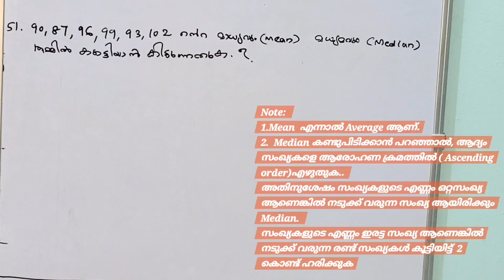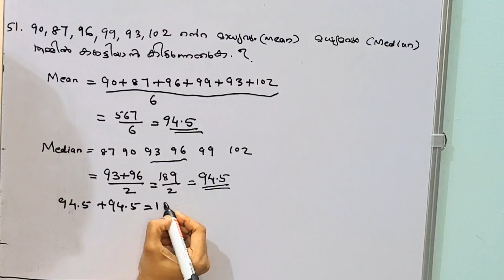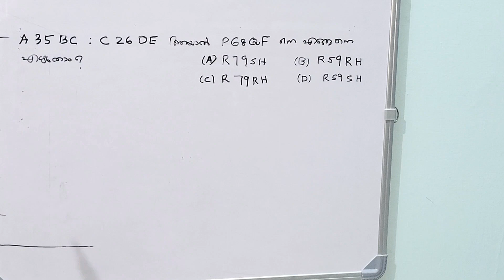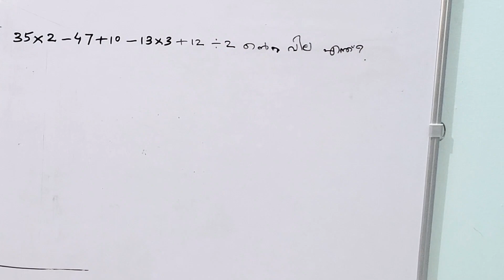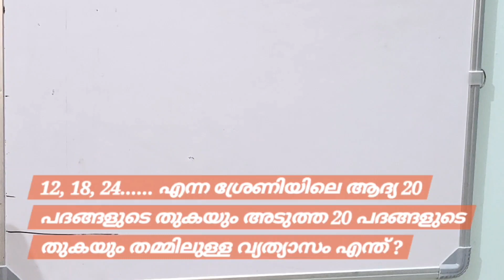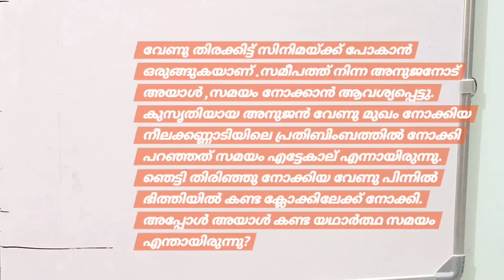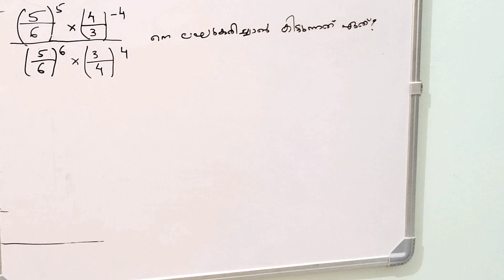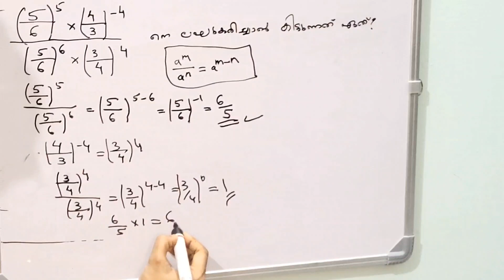Women Fire and Rescue Officer Maths Questions and Answers |Fire Women Maths Analysis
Fire woman maths Questions and Answers

PSC Answer key
fire woman Mains examination maths questions analysis

Kerala PSC Exam Category Number 287/2023

Women Fire and Rescue officer (Trainee) Maths & Mental Ability Questions and Answers

fire woman examination maths questions analysis

Fire Woman 2024

fire woman Questions and Answers

Fire Woman Question Paper Analysis

10/02/2024 ൽ നടന്ന ഫയർ വുമൺ ആൻസർ കീ..
Fire woman

Fireman

Kerala PSC previous Maths & mental Ability Questions and Answers ...

Kerala PSC important maths question

Degree Prelims maths question

PSC Previous year Questions

PSC Previous Maths Questions

University lgs maths Questions

University lgs previous year maths questions
University lgs

Tenthmains

10th Mains

CPO

WCPO

LSGS

LSGI secretary

LDC 2024

lgs2024

LDC repeated maths questions

Prelims maths questions
 Prelims  Maths and Mental Ability problems  solutions..
khadi board LDC
answer key
Answer key
maths mental ability
Kerala PSC khadi board LDC Maths and Mental Ability Questions with Explanation
khadi board LDC maths and reasoning
khadi board LDC prelim Fifth Stage
khadi board LDC prelims maths and reasoning analysis
SSC,RRB , UPSC , CGL
Kerala PSC Answer key
Kerala PSC important maths questions
Kerala PSC quantitative aptitude questions
University l.g.s
Bank probationary officer
Kerala PSC maths analysis
PSC answer key
Kerala BanK P O
khadi board LDC Answers Prilims fifthstage
LDC 2024
LSGI secretary
Degree prelims  & Mains
Plus two level Prelims and Mains
Tenthmains
LP/UP Assistant
k tet
Quantitative aptitude
Mathematics
Previous year questions PSC
SSC Maths
CGL Maths
Women civil police officer
University lgs

Kerala PSC General knowledge Questions.
Malayalam
മലയാളം
PSC questions
PSC Malayalam
Kerala PSC related facts
Indian History
LDC GK
LGS GK
Kerala PSC important GK questions
10th Mains
Tenthmains
Degree level prelims and Mains
LSGS
General knowledge
Kerala PSC tips
Kerala PSC previous year questions
Kerala PSC repeated Questions
Kerala PSC recently asked Questions
university lgs Mains
PSC Mains Exam
PSC Malayalam
PSC provisional answer key
Answe key
Prelims Exam
10th Main
Khadi board LDC preliminary exam
Maths Analysis
LSGI Secretary